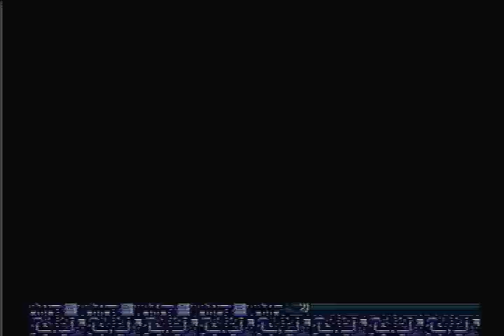Let's Play Battle Kid FOP Part 28: The Foolish Decision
No Damage Amp